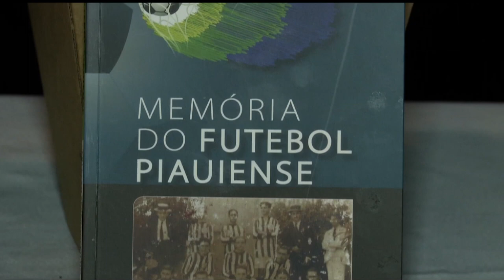Esporte 10 - 01.02.15 - BLOCO 03